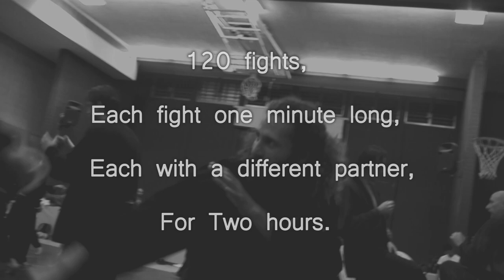The 120 | Two hours Ninjutsu Randori | AKBAN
Once a year, at the end of the August Blitz month,
AKBAN veterans meet.
They have one rule, "do not injure your friend"
Then start.
120 fights,
Each fight one minute long,
Each with a different partner,
All non stop,
For Two hours.
Exactly.
120 fights.